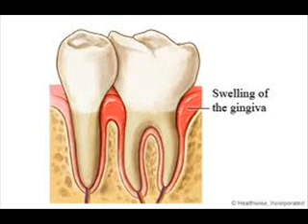DENTAL CARE 8 Wisdom tooth INFECTION CONTROL HEALTH EDUCATION ICSP 94 URDU / HINDI